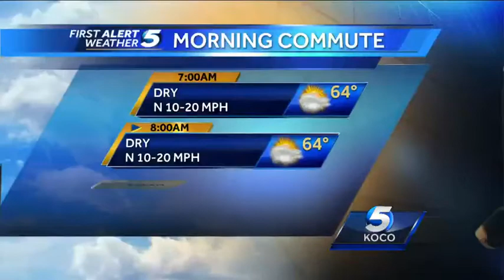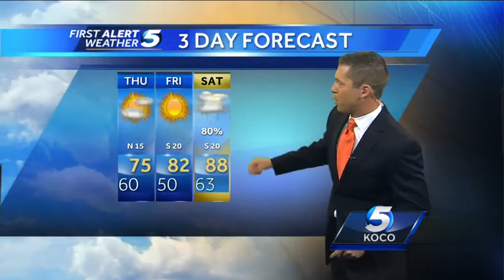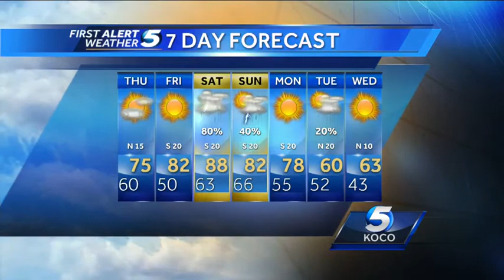First Alert Weather for Wednesday night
First Alert Forecast for Wednesday night.